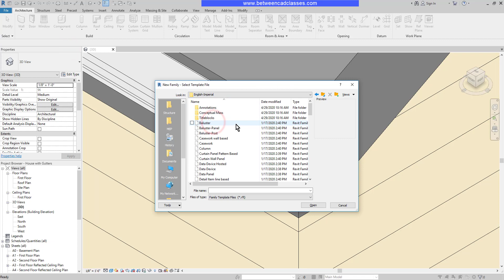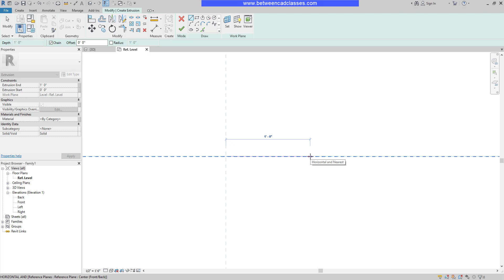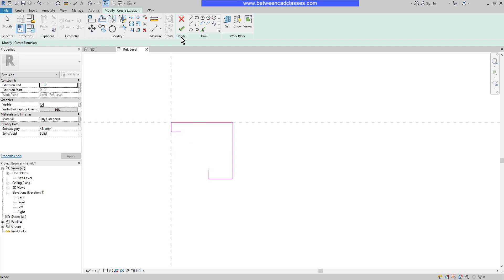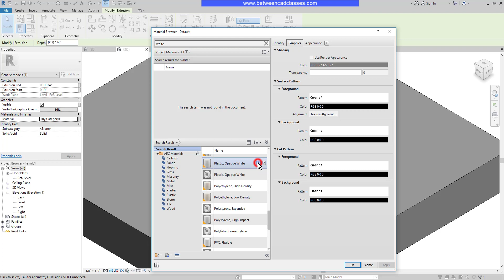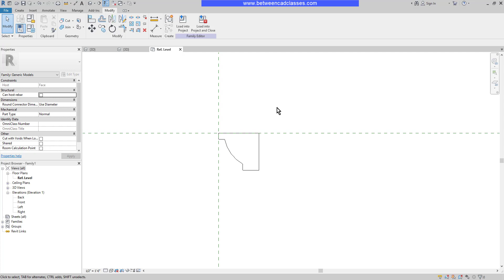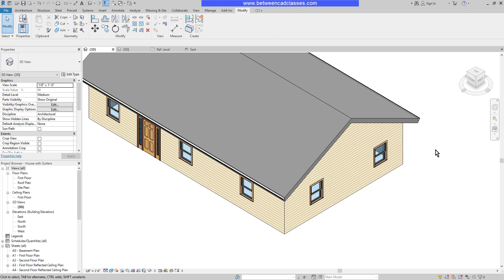Creating a Revit Family of a Gutter Cap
In this video you will learn how to create a basic family of a gutter cap in Autodesk Revit.

0:00 Intro
0:20 Creating a new family
1:04 Modeling the gutter cap
2:26 Adjusting the extrusion depth
2:45 Adjusting the material
3:46 Adding the flip option
4:44 Loading the gutter cap and placing it